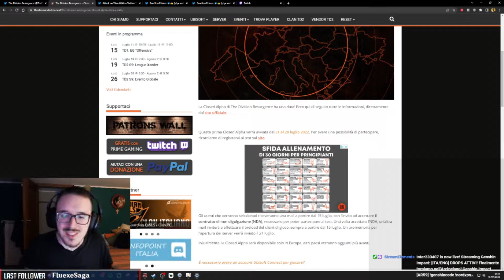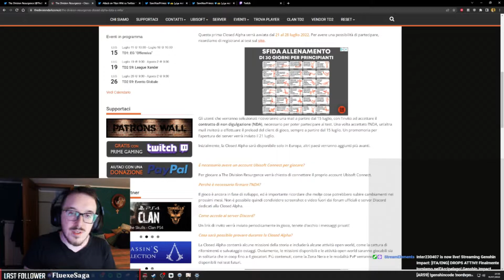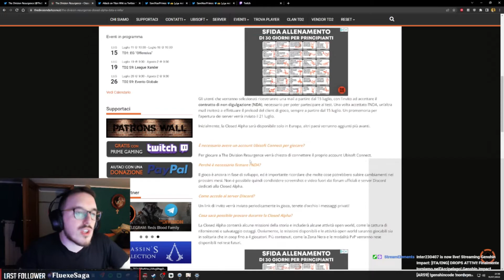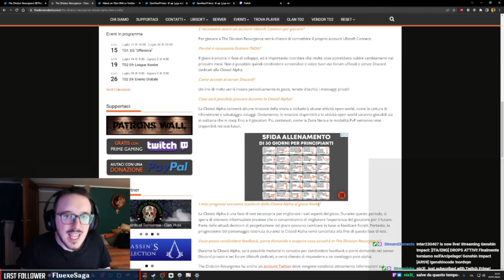The Division Resurgence: Le date della Close Alpha | The Division Dark Zone Italia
In questa piccola clip parliamo delle date ufficiali della Closed Alpha e come funzionerà questa prima prova del gioco.

Live Twitch:
Lun - Ven 9.30 p.m. CET
Sab - Dom 3.30 p.m. CET